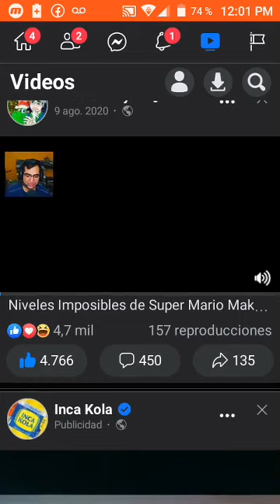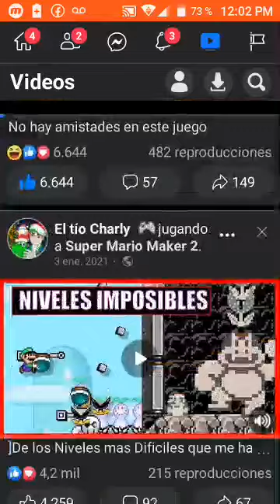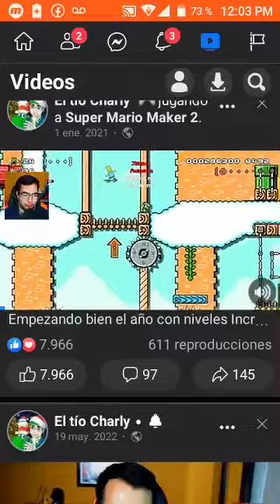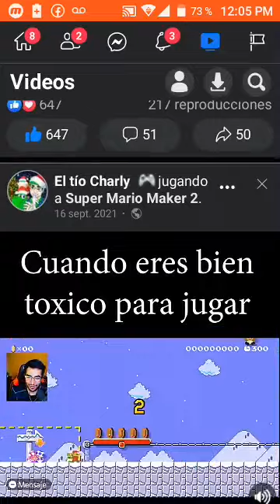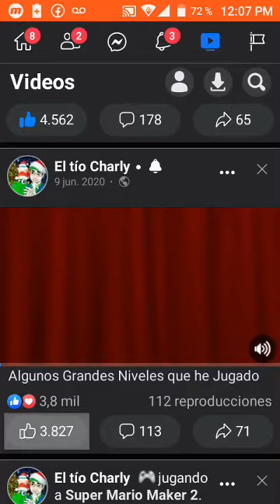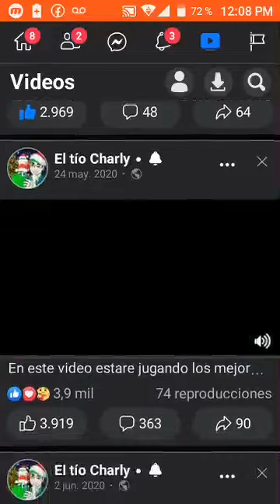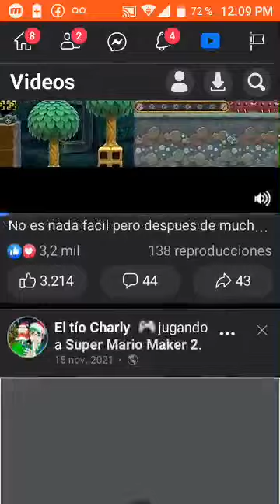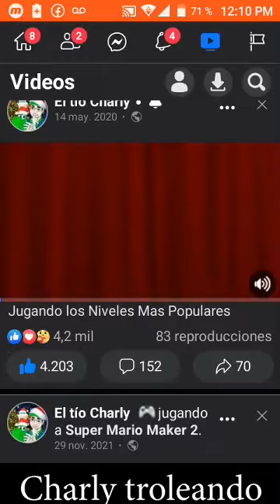Tio Charly Jugando al Super Mario Maker 2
Tio Charly Jugando al Super Mario
Maker 2 y por motivos personales les
gusta mucho de su agrado público
para convencernos con lo queremos
dar a todos nuestras virtudes de
llegar a la meta de manera paulatina.